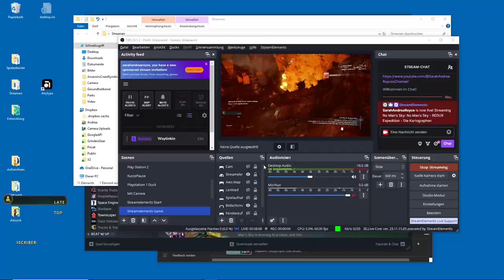No Man's Sky - REDUX Expedition - Die Kartographen -2- Finale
Es dauerte bin Vier Uhr morgens, aber ich habe die Expedition abgeschlossen.